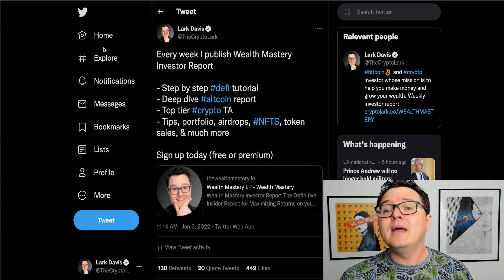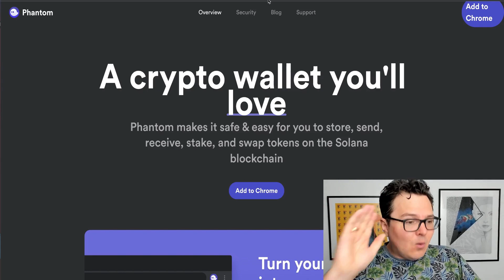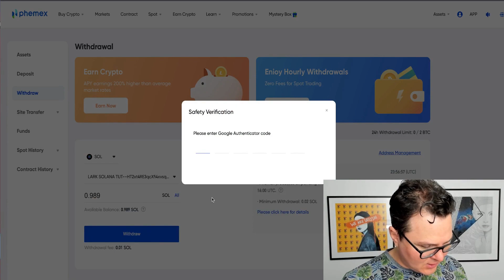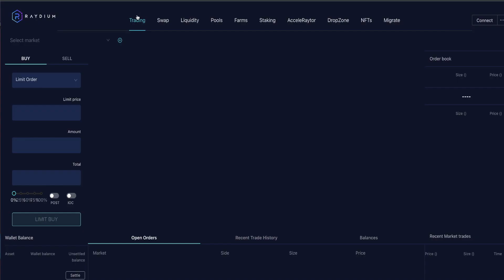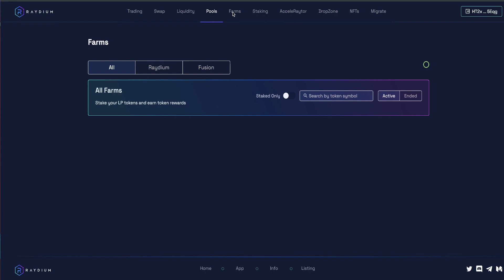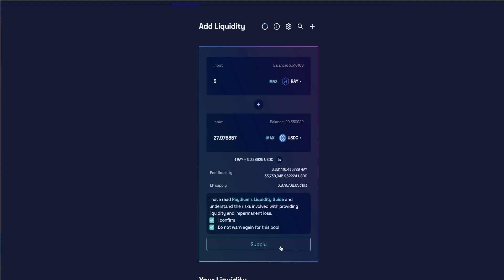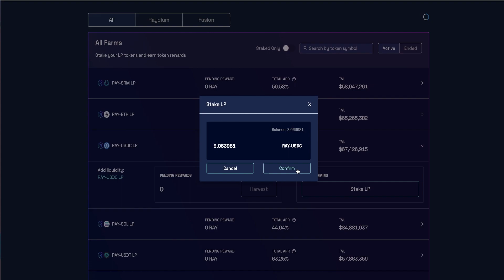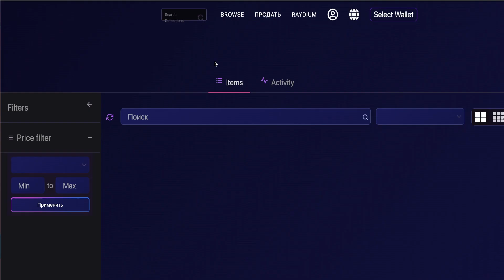Solana Defi Tutorial: Earn Triple Digit Crypto Yields on Raydium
0:00 Today in Solana
4:57 Raydium Tutorial

👀 BITCOIN BACK REWARDS CREDIT CARD AND $250 FREE BTC LENDING